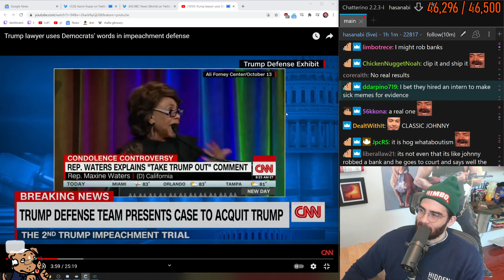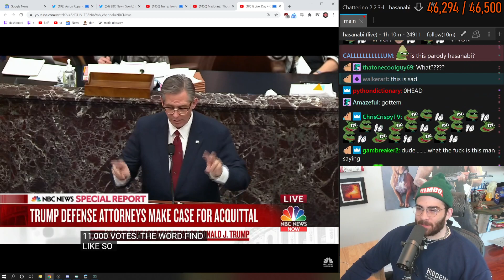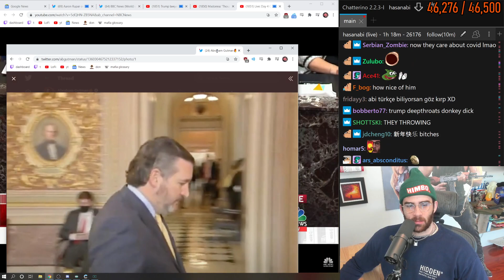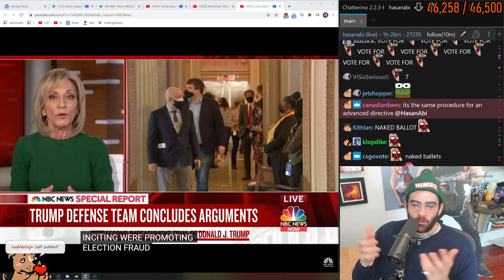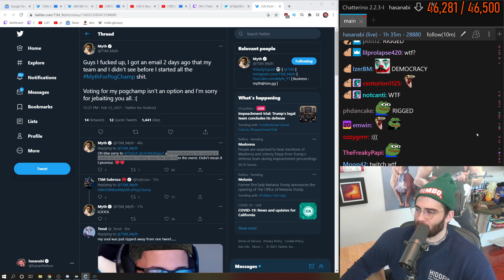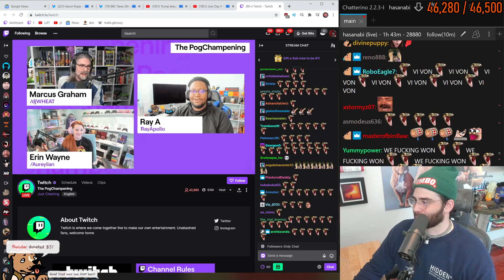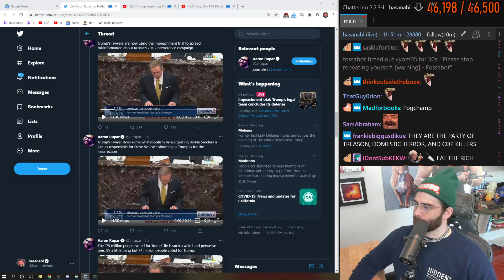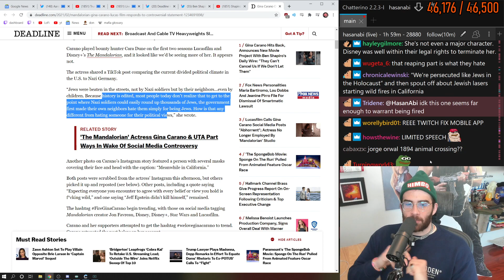HASANABI - FRIDAY IS UPON US nopixel 3 0 !team !meta - 02-12-2020 - HOUR 2